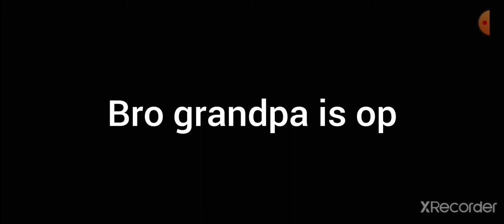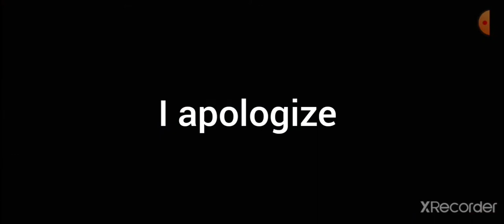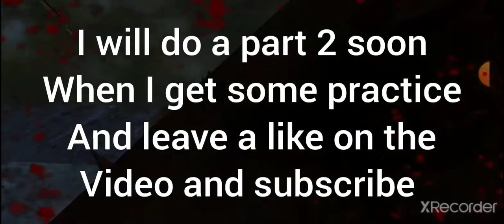Granny 3 (part 1)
Hello guys in this video I play granny 3 and
I don't complete it but hopefully I will complete it in my next video so leave a like on the video and comment down below for a shoutout and subscribe to my channeland bye.